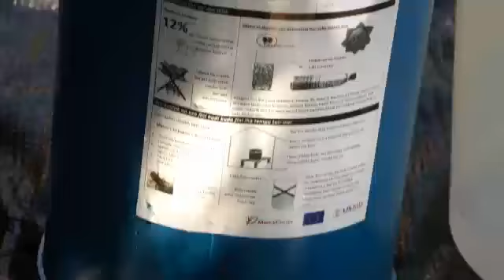SISTEMA PRODUSAUN BATAR NEBE DIAK RAI FINI OU AIHAN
This video is part of good practices documented from Mercy Corps' SECURE Programme in Timor-Leste, a food security initiative funded by the European Union. The content of the video can in no way be taken to reflect the views of both Mercy Corps and the European Union.